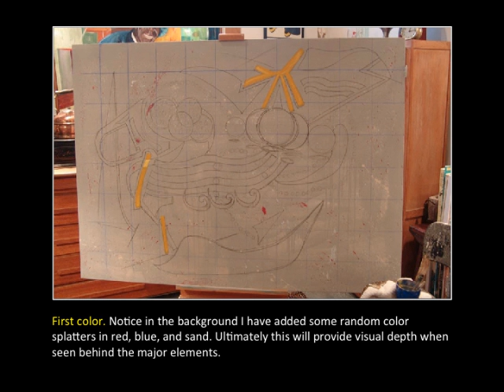Anatomy Of Abstract_HiRes.mov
This short film shows the development of an Abstract painting from drawing to finished painting